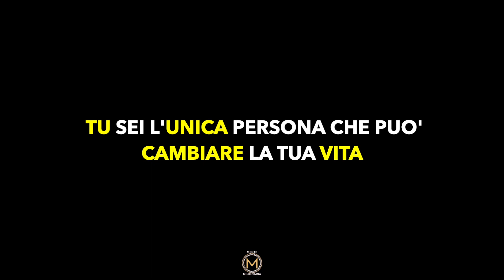BASTA ASPETTARE - Video Motivazionale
Discorso motivazionale sull'importanza di non fermarsi  e non arrendersi mai.
Devi capire che ci saranno alti e bassi, gioia e frustrazione, che non possiamo essere sempre motivati cosi come non possiamo essere sempre tristi.
Non possiamo raggiungere i nostri obiettivi senza mai fallire.
Ogni percorso che intraprendiamo comporta delle difficoltà e degli ostacoli.
Dobbiamo essere pronti a fallire ed imparare dai nostri errori durante il percorso. Solo in questo modo arriveremo a destinazione.
Se fosse stato facile tutti lo avrebbero fatto!